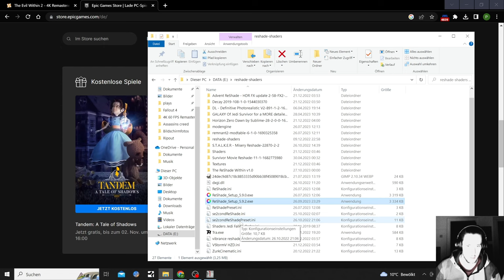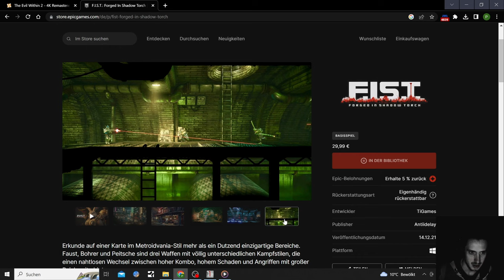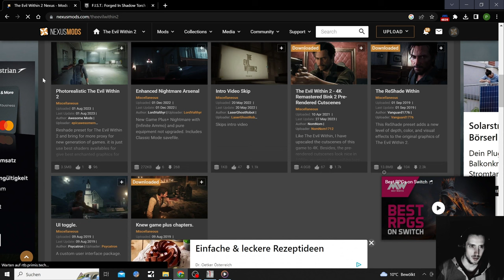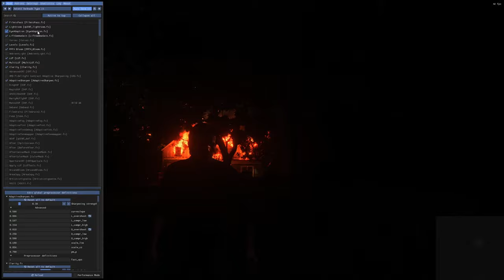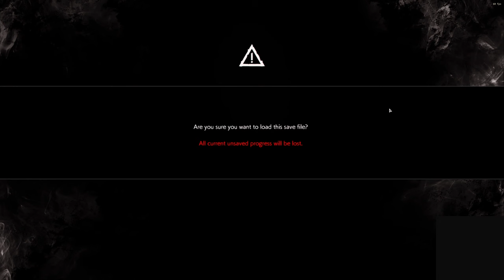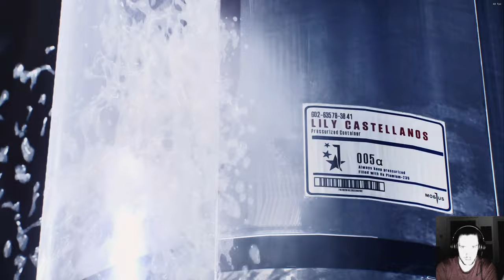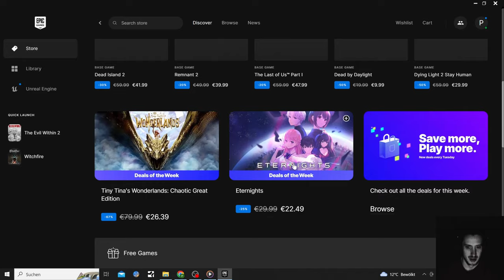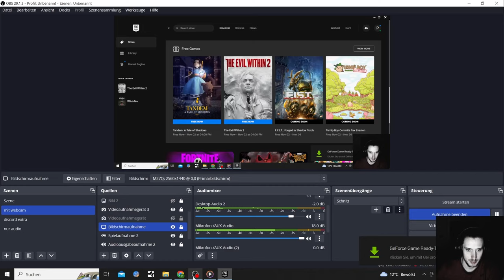The Evil Within 2 Modded and Played the Ending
the Evil Within free on the Epic Games Store from October.26.2023 -
November.2.2023

Had some fun with Reshade Mods in the Final of the Game

Here is the Nexus Mod Page of the Evil Within 2

2017 Released
Developed by Shinji Mikami -- creator of the seminal Resident Evil series -- and the talented team at Tango Gameworks, The Evil Within embodies the meaning of pure survival horror

Free Epic Games Showcase, not every week depends, on the free game.
Shooters, Sci-fi, Fantasy Games will be probably covered here and there

Other Content I make:

Gaming Content mostly Science Fiction Shooters

🅸Instagram (Not really used anymore)